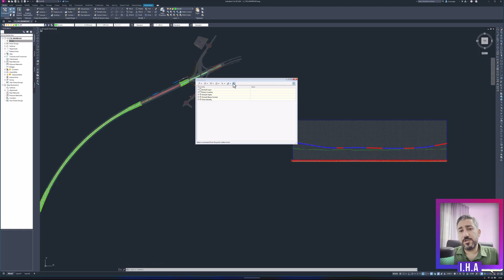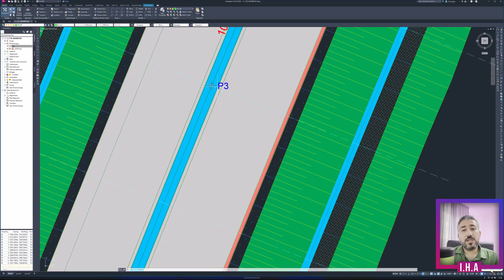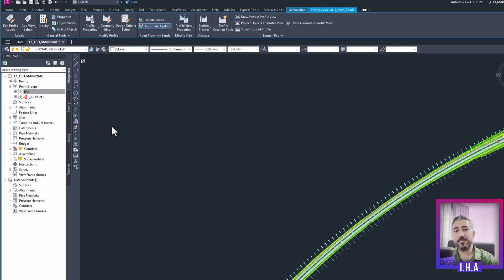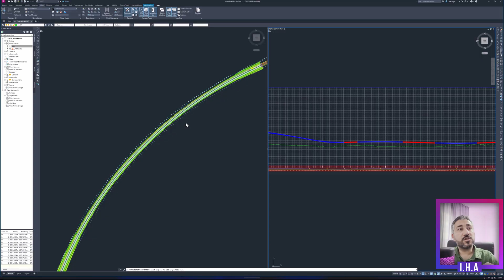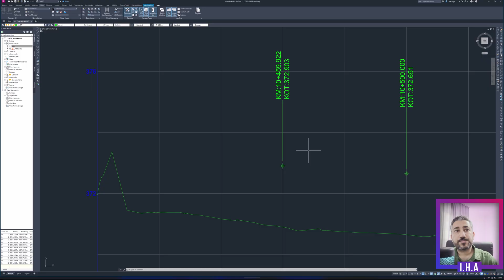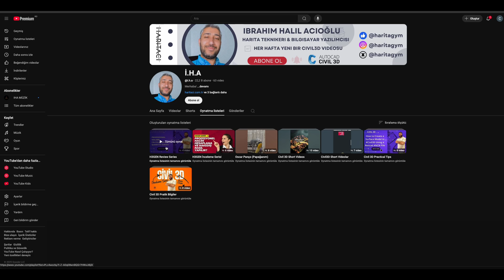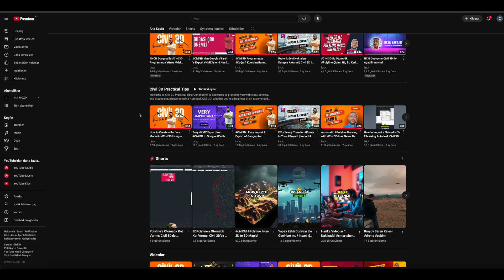Civil 3D'de Profile View'e Cogo Point Nasıl Eklenir? | Adım Adım Anlatım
Herkese merhaba! Bu videomda, Autodesk Civil 3D'de en çok merak edilen konulardan birine değiniyorum: Profile View (Profil Görünümü) üzerine Cogo Point (Cogo Noktası) nasıl eklenir?

Bu videoda adım adım öğrenecekleriniz:
✅ Civil 3D'de Cogo Point oluşturma ve yönetimi
✅ Profile View (Profil Görünümü) özelleştirme
✅ Cogo Point'leri Profile View'e ekleyerek projelerinizi nasıl daha anlaşılır hale getirebileceğiniz

Yorumlar kısmında sorularınızı ve bir sonraki videoda görmek istediğiniz konuları benimle paylaşabilirsiniz.

👉 Sorularınızı veya önerilerinizi yorumlara yazabilirsiniz.

🎯 Bu video kimler için?
Civil 3D, InfraWorks, Revit gibi yazılımlara aşina mühendisler
Altyapı ve harita mühendisliği ile uğraşan profesyoneller
Istram BIM hakkında teknik bilgi arayan kullanıcılar

💬 Sorularınızı yorumlara yazın, cevaplayalım!

Civil 3D Kurslarım ve Online Eğitim Programları için aşağıdaki bağlantıdan bana ulaşabilirsiniz.

Görüş ve önerilerinizi yorumlarda paylaşabilirsiniz. Daha fazla pratik bilgi ve ipucu için takipte kalın!